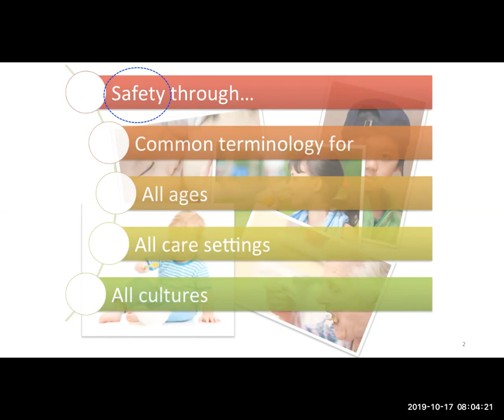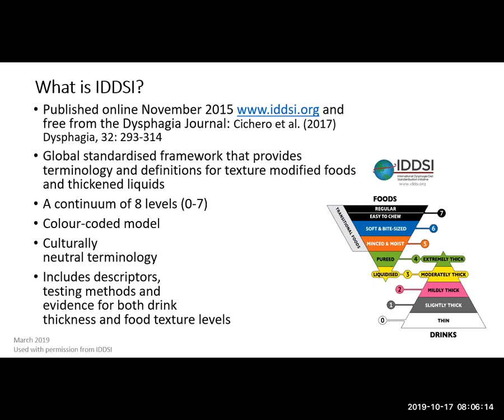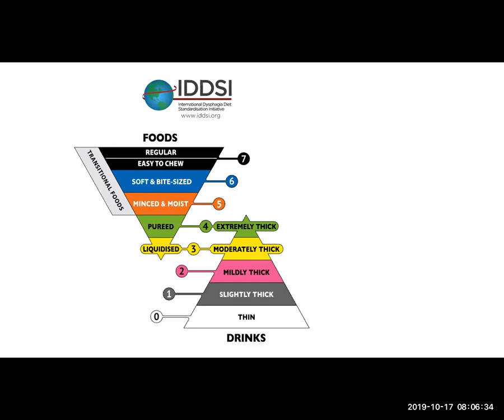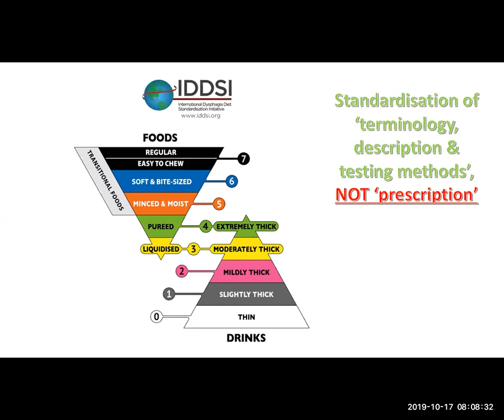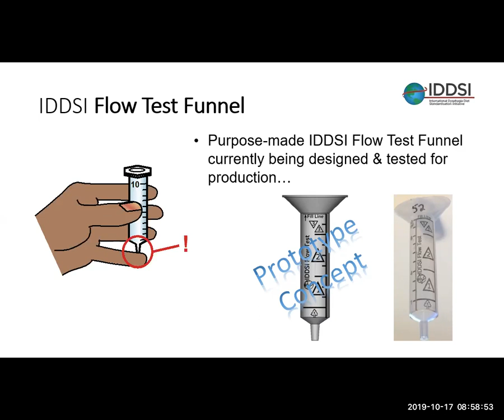IDDSI Town Hall Oct 17 2019